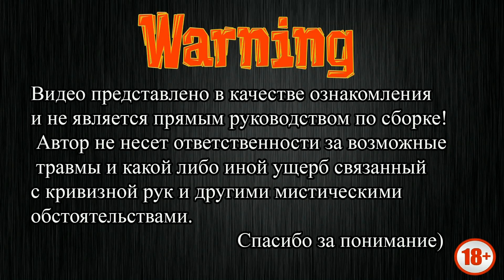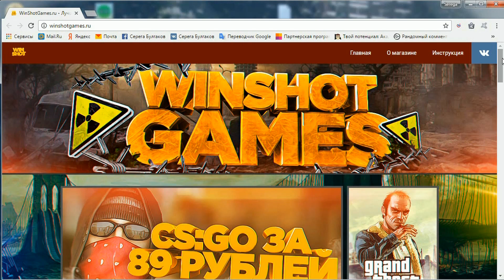Как сделать убойные тактические перчатки из хлама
В этом видео я расскажу вам, как сделать простые тактические перчатки из мусора, своими руками из подручных средств.

ES_Car Chase Rock And Roll 4 - Victor Ohlsson
ES_Groovy Rock Trailer No5 - Johnny Berglund
ES_Heavy 80s Sleaze 1 - Victor Ohlsson
ES_Hopeful Melodic Metal Trailer No5 - Johnny Berglund
ES_Low Rider - Johnny Berglund
ES_Slamming Stoners 9 - Victor Ohlsson
ES_Soft 80s Rock Trailer No4 - Johnny Berglund
ES_Vintage Rock Groove 3 - Victor Ohlsson